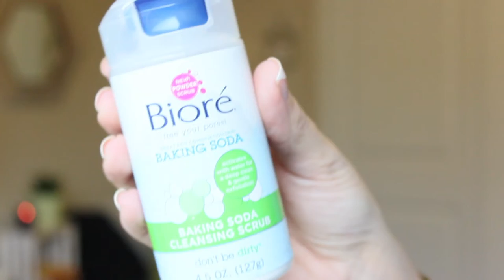What's In My Carry-On Bag? Spring Break Travel Essentials | ♥ Getitjuli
Spring break is happening right now! I've got my travel essentials when it comes to packing my carry-on. I hope my tips help!